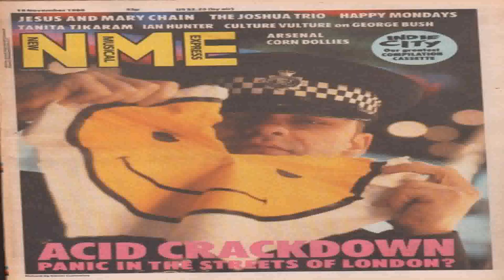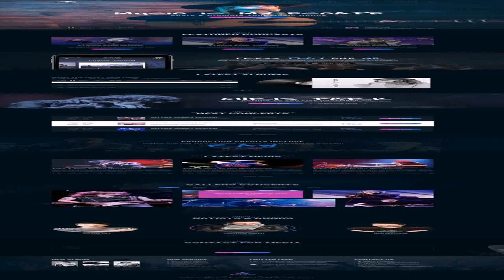House Music London Style Download (see description) (see description)